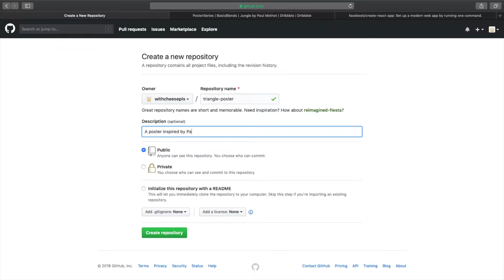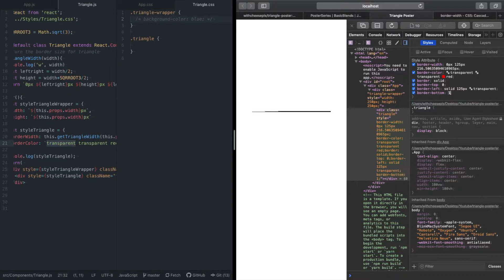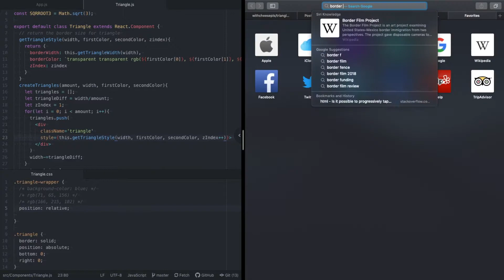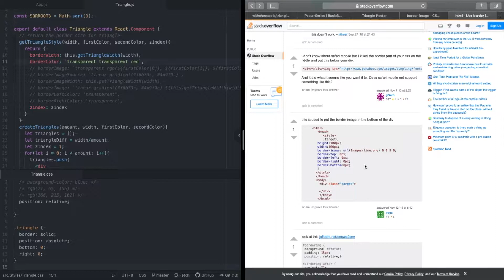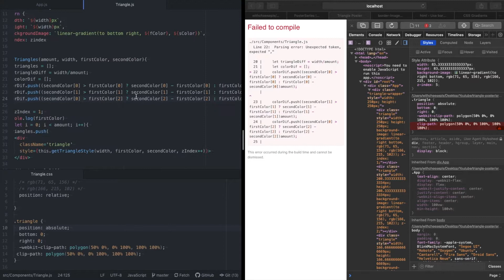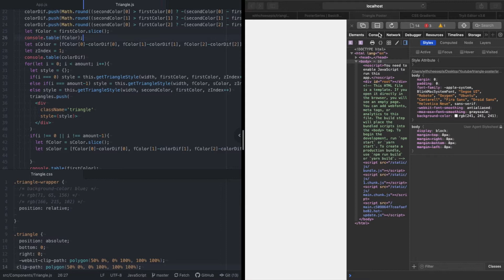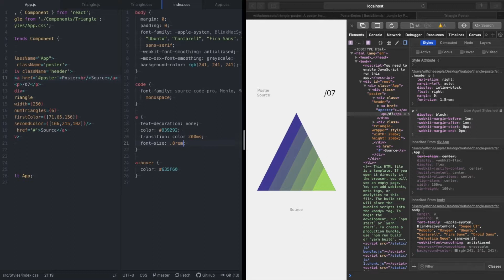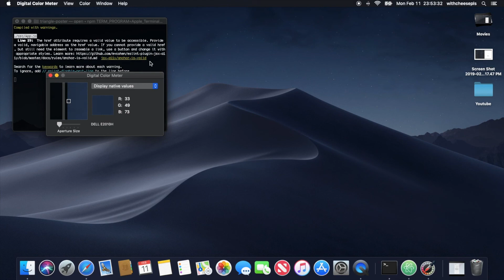I made: A Triangle Poster Website (Timelapse, react,js, js, css)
This is a timelapse of how I made a triangle poster design inspired by a post on dribbble.com. Just to show the process of how I go about making a website.

If you like the design make sure to check out the designer's page.